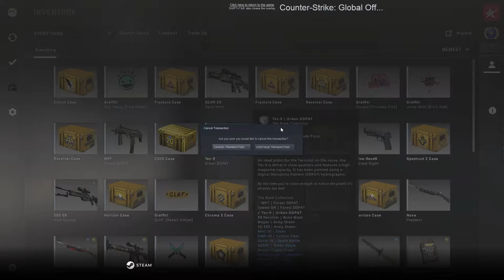CS:Go - Counter Strike Gameplay PC HD